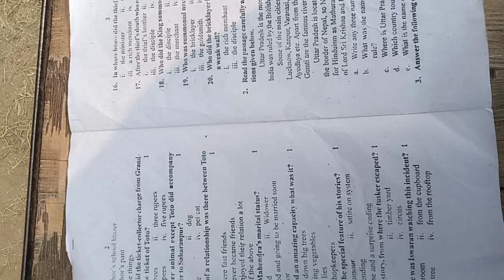paper half yearly exam 2022-23